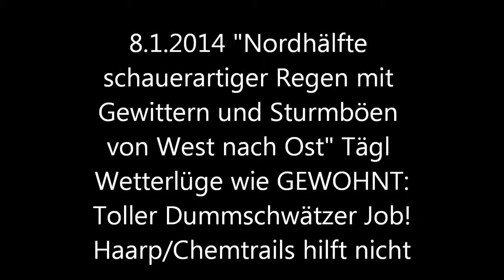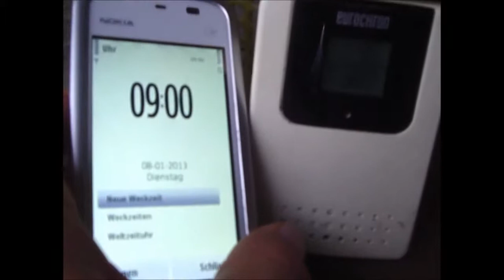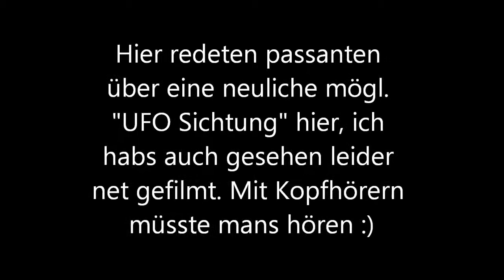8.1.14 Wetter Vorhersage Versagt GEWOHNT weather forecast fails OFTEN Manipulation Geoengineering